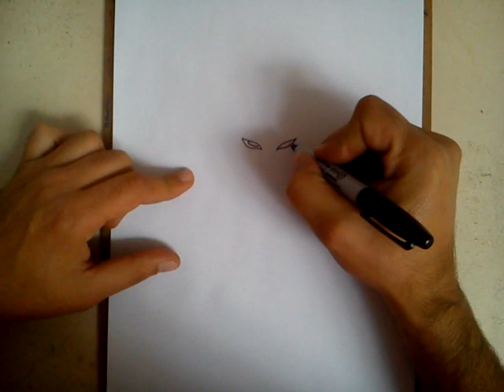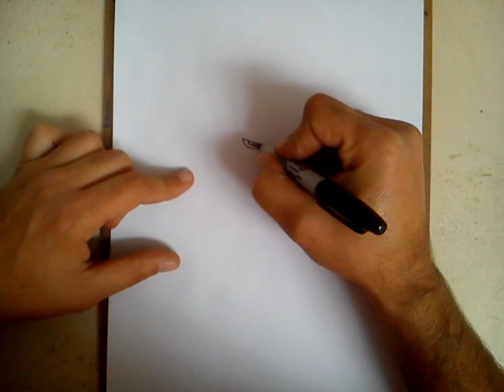COMO DIBUJAR A KATANA - SUICIDE SQUAD / how to draw katana - suicide squad